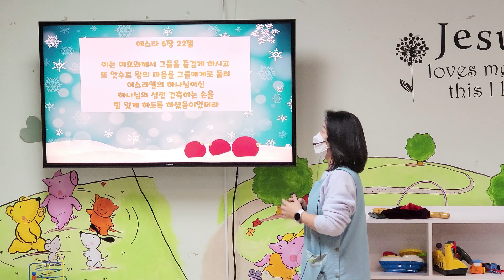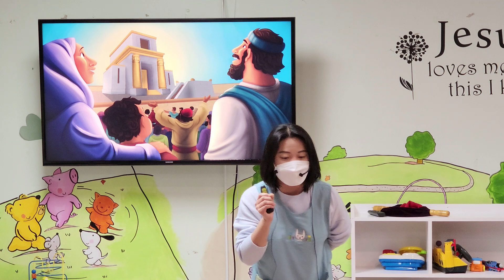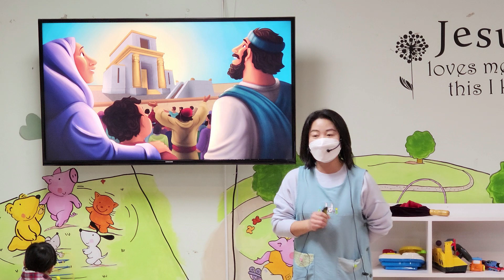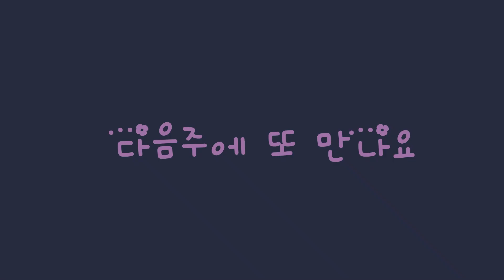영아부 Sunday Service 011523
오늘의 말씀: 성전을 다시 지었어요
                        에스라 6장 22절